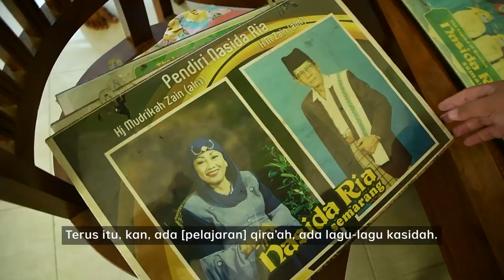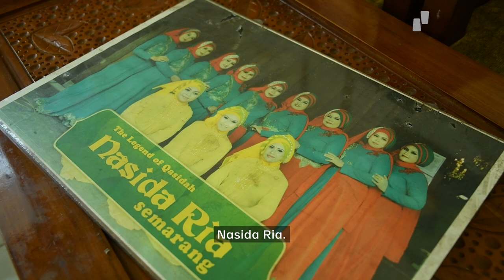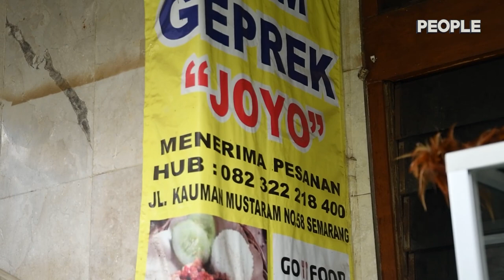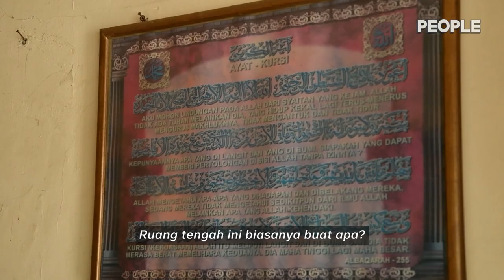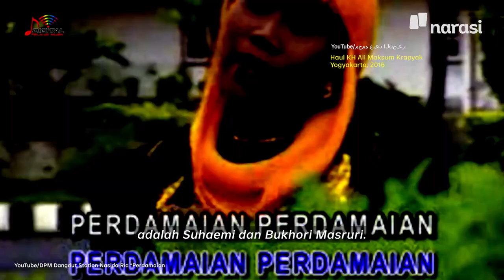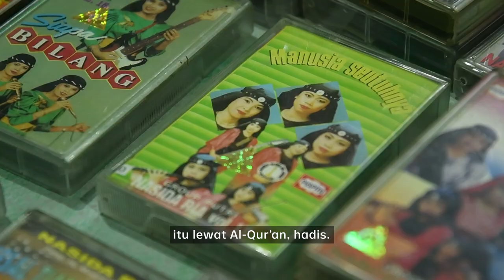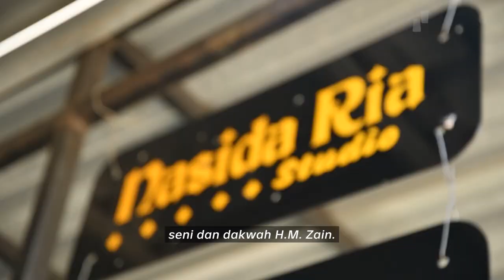Nasida Ria Manggung di Pesta Sunat sampai Luar Negeri! Memang Legend | People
Perjalanan Nasida Ria dimulai dari Semarang, puluhan tahun silam, dan bertahan sampai sekarang. Kiprah mereka mewarnai kancah musik nasional lewat syair dan irama kasidah-nya. Bagaimana mereka berjalan sejauh ini? | People

Simak liputan PEOPLE selengkapnya eps. [Nasida Ria Manggung di Pesta Sunat sampai Luar Negeri! Memang Legend] hanya di atau klik

(Narasi)